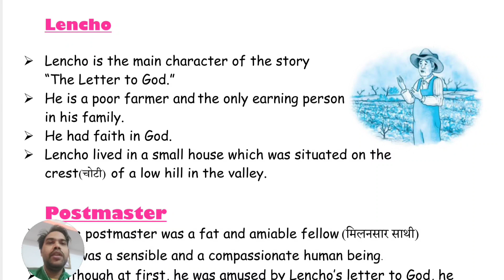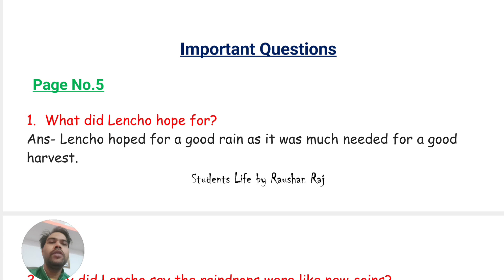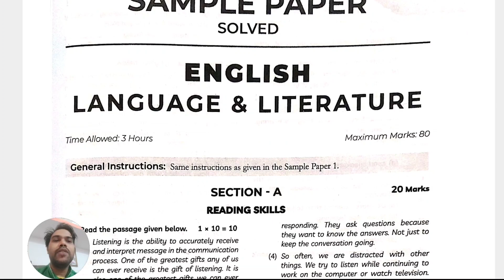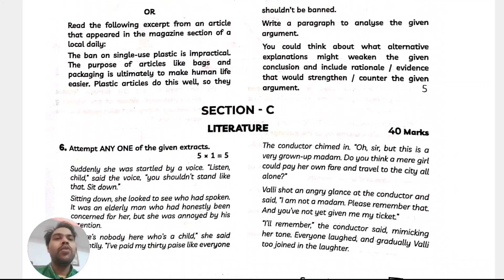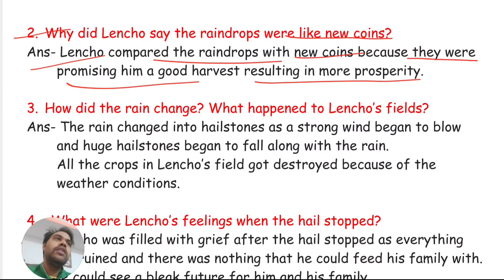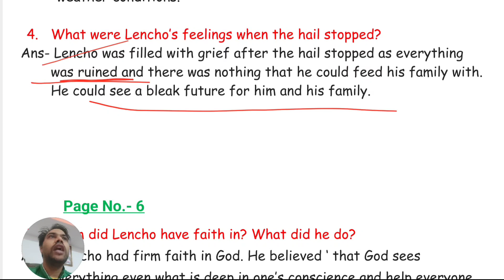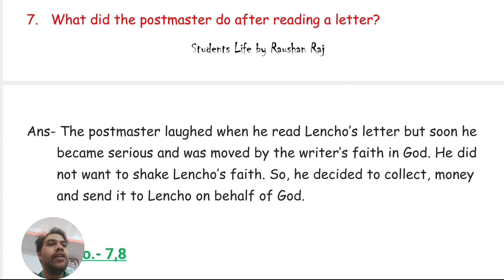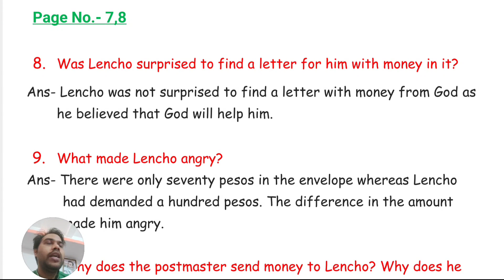English Class 10 | Important Questions | Cbse board exam 2023 | Ch 1 A Letter to God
CBSE Class 10 Sample Paper for 2022-23